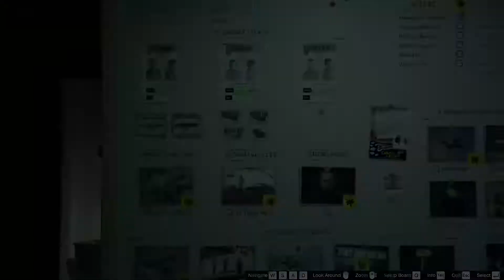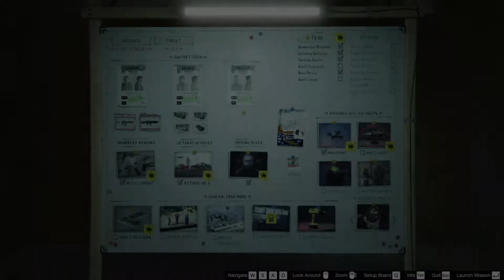Casino Heist Preps | GTA V Online | Malayalam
This is all the Main preps that you should do.
Optional vazhiye varum! :P

This is a little long :(. Tried my max to reduce the length.